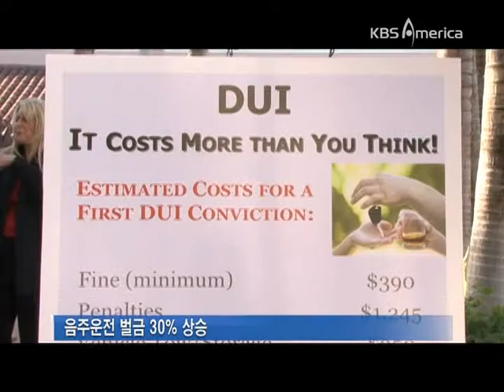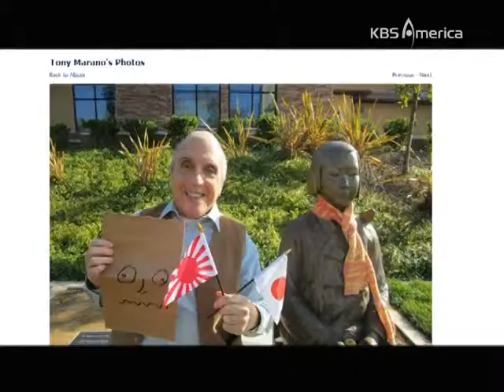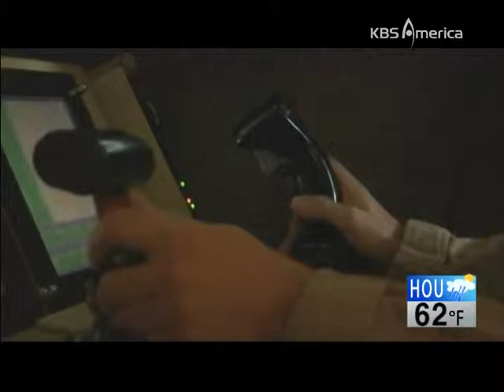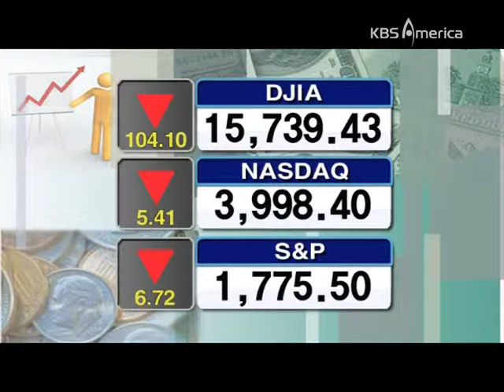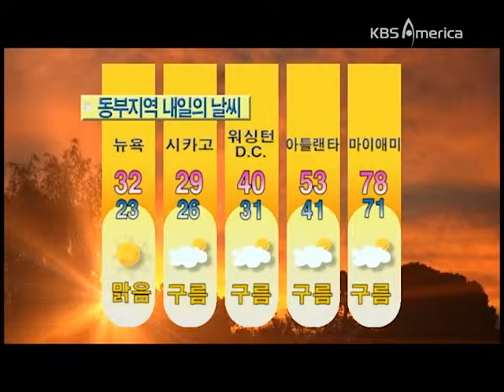12 12 13 web